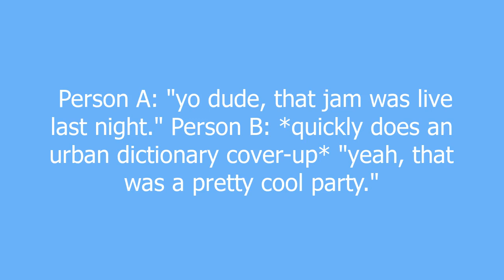Urban Dictionary Cover-Up meaning and pronunciation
The act of scrambling onto UrbanDictionary.com to quickly find out the definition of a word, usually when used over texts or IM. Used to cover up the fact that you did not know the meaning of the word prior to its use.Commonly abbreviated to UDCU.

Urban Dictionary Cover-Up definition by Urban Dictionary